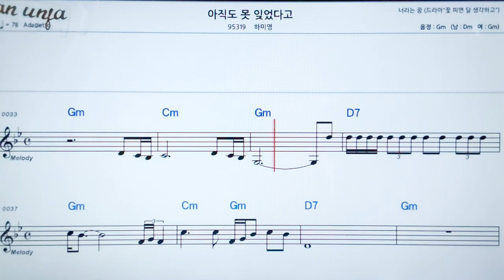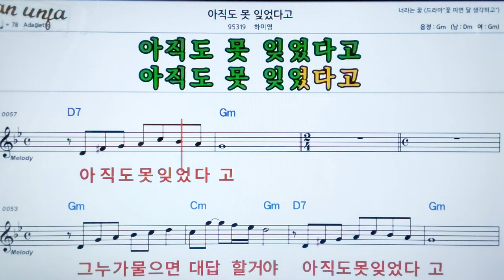아직도 목 잊었다고/하미영👍악보, 노래,기타 코드,가사,Karaoke*카라오케 반주